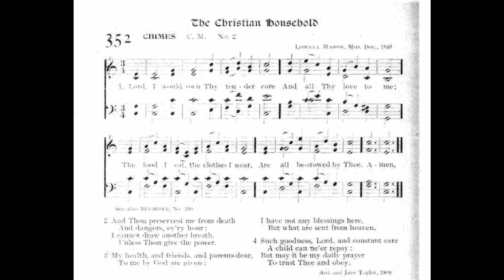Lord, I Would Own Thy Tender Care (Chimes)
Text by: Ann and Jane Taylor 1809
Tune: Chimes by: Lowell Mason 1840

1. Lord, I would own Thy tender care,
And all Thy love to me;
The food I eat, the clothes I wear,
Are all bestowed by Thee.

2. ’Tis Thou preservest me from death
And dangers every hour;
I cannot draw another breath
Unless Thou give me power.

3. Kind angels guard me every night,
As round my bed they stay:
Nor am I absent from Thy sight
In darkness or by day.

4. My health, and friends, and parents dear,
To me by God are giv’n;
I have not any blessing here
But what is sent from Heav’n.

5. Such goodness, Lord, and constant care,
I never can repay;
But may it be my daily prayer,
To love Thee and obey.